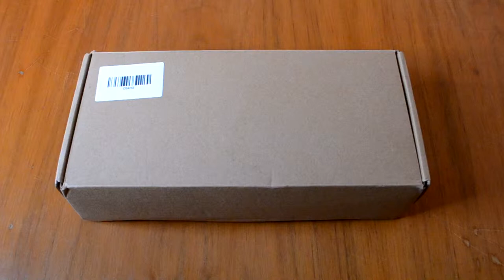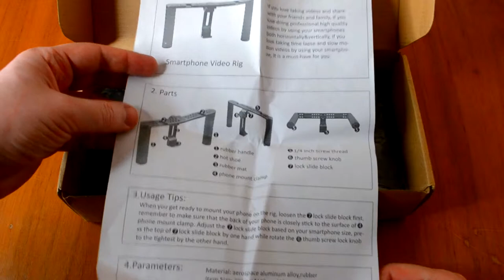Видео риг Andoer TE-218 для смартфона. Обзорчик и тестирование!)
Andoer TE-218 Smartphone Video Rig - обязательный аксессуар для тех, кто хочет улучшить свои навыки создания фильмов с помощью телефона, который снимает лучшие изображения, чем многие высококачественные камеры. Вы можете установить Andoer TE-218 Smartphone Video Rig на любой штатив. Также вы можете держать его руками, чтобы захватывать относительно гладкие видео.
Ссылка на товар 5 (внимание аналог!!!)